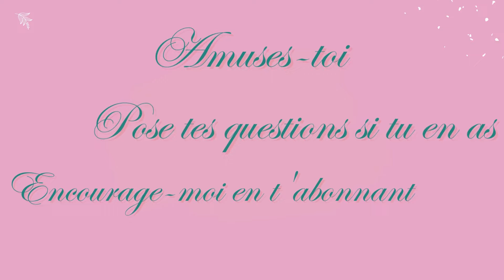Coudre le caraco Charlie - tuto vidéo du patron Charlie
Le Caraco Charlie est le parfait petit top ultra féminin de l'été. Cousons-le ensemble et profitez de quelques conseils d'adaptation en fonction de vos élastiques et galons de dentelle.
La patron du caraco Charlie est disponible au prix promotionnel de 3€ jusqu'au 31 juillet, à retrouver sur la boutique ici :
Le caraco Charlie a été réalisé avec les fournitures offertes de l'Univers de Méline. Le code est valable jusqu'au 1er aout 2023 - ISAPATTERNS